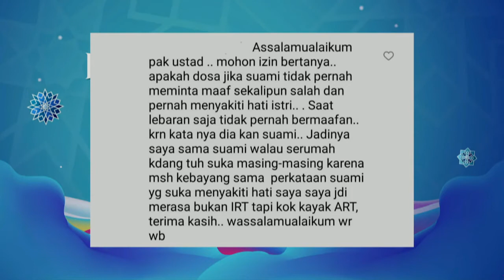Suami Selalu Enggan Meminta Maaf ke Istri | Best Moment Islam Itu Indah (14/2/21)